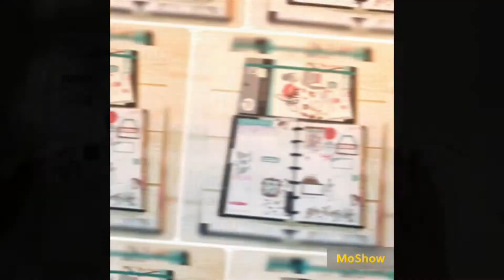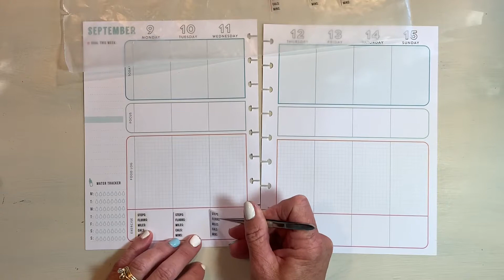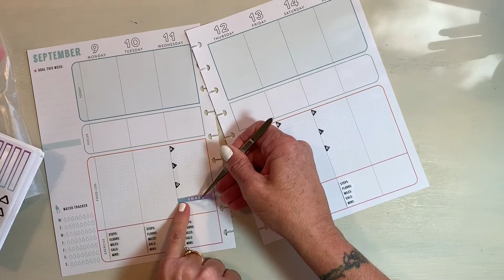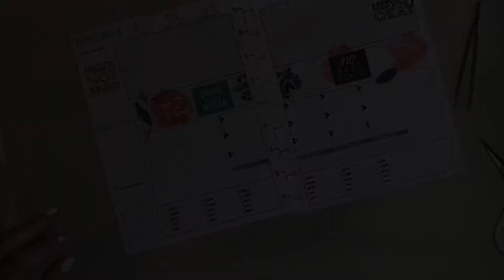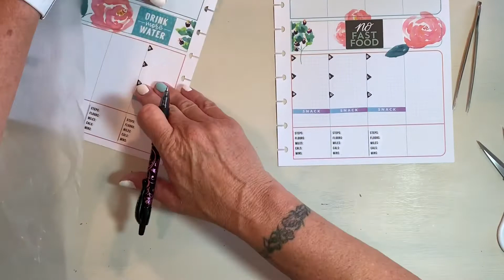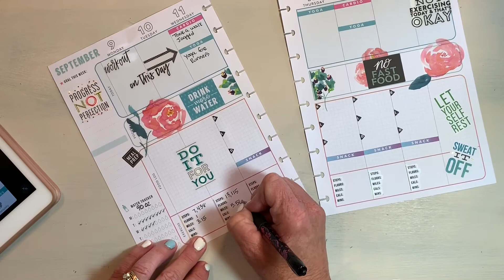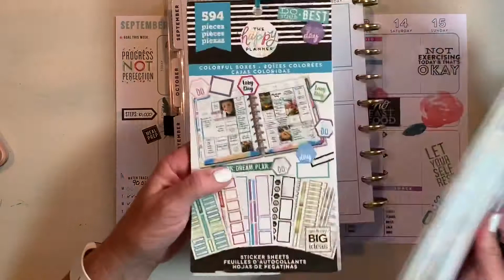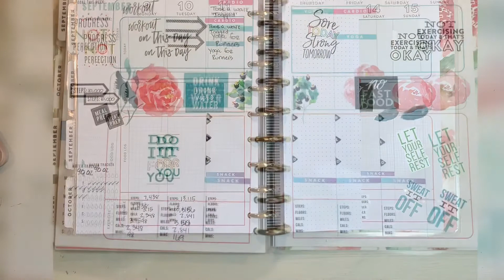PWM Healthy Hero 9/9 - 9/15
I hope you enjoyed today’s PWM and you get motivated to get to work in your Healthy Hero.